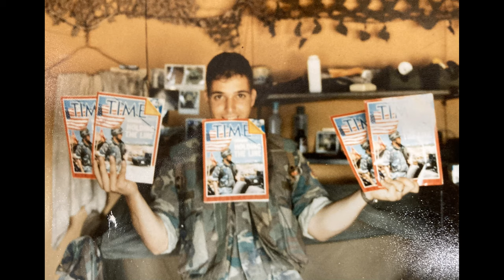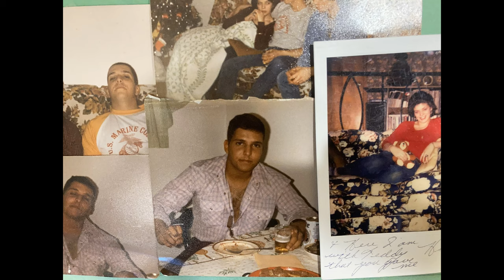rick crudale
Thank you to the family of the 9! may we honor the memories of the fallen forever!

Visual Designer: Mr. Orange Live

Co-Production: Dog Tags Navigators, Inc.

Co-Production:  Bay Springs Community Center

Composer: Mobile Mic Studio

Composer: Mark Cutler

More available stuff:

Photo: Marine Corps caps

Book called the Root